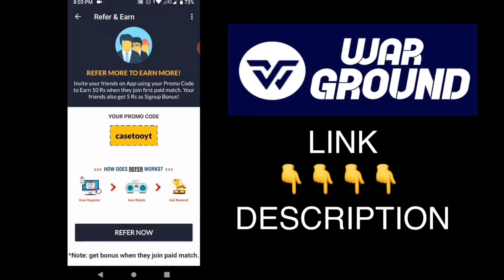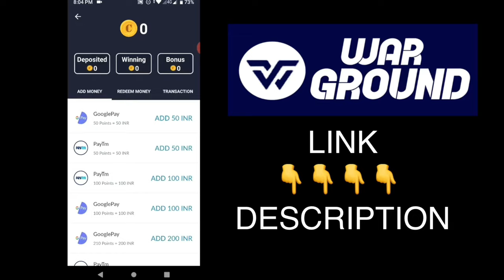I Was Trying To Nade And They All Rushed At The Same Time in PUBG Mobile •26 KILLS • PUBGM HINDI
Wanna support casetoo??❤ -
paytm -  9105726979 (please leave a message also💗)

outro song by -
NEFFEX